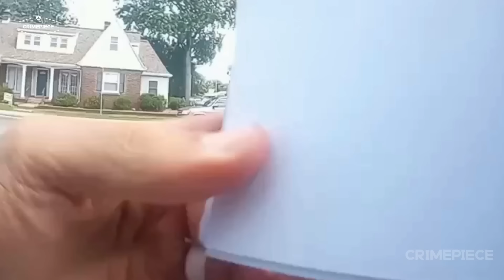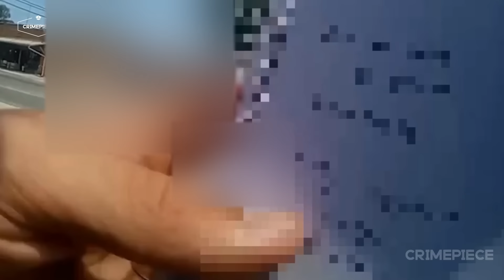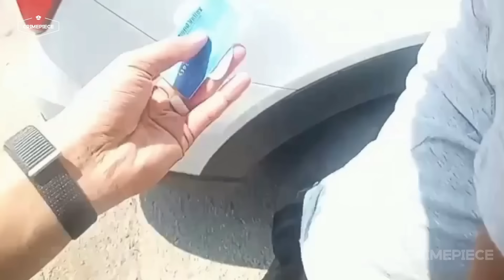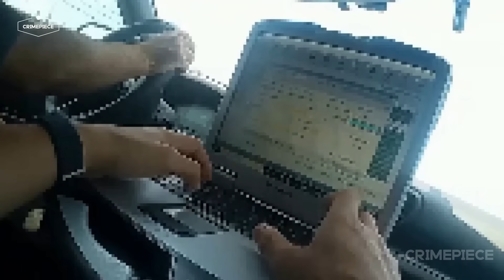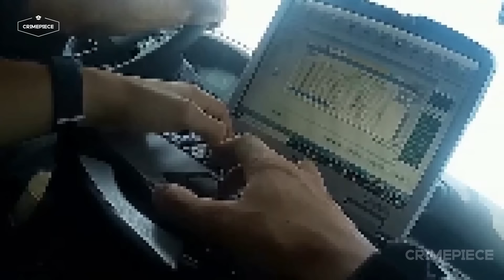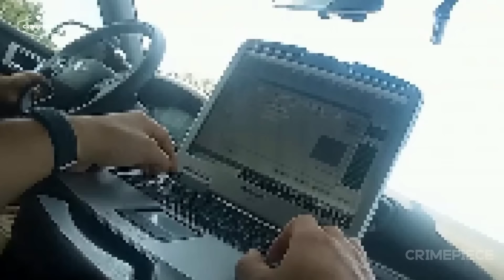Man arrested for allegedly masturbating in a coffee shop. BODYCAM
Officers were dispatched to a local coffee shop in reference to a black male playing with himself. Officers arrived shortly after the call and stopped a male matching the description. Witnesses from the coffee shop walked outside and stated the subject they had stopped was the man accused. They showed Police a video from the incident as well as another video from a similar instance the week before. The man was arrested and charged with Public Indecency- Indecent Exposure.

As of the time of posting this video the case is pending.

Suspects in these videos should always be considered innocent until proven guilty in a court of law.

00:35 Initial contact w/ Suspect
01:12 Cop asks him about incident
04:24 Witness interview
11:21 Coffee Shop employee
13:55 Big cop ain't playing
18:30 Handcuffed
23:55 Transport to jail/ Talking with Cops

NOTE FOR YOUTUBE REVIEWER: This is an educational video and news piece based on real events. We do not condone, accept, or promote the actions or beliefs of those featured in this video. This video was created with the intent of educating the public on a specific news story of interest.